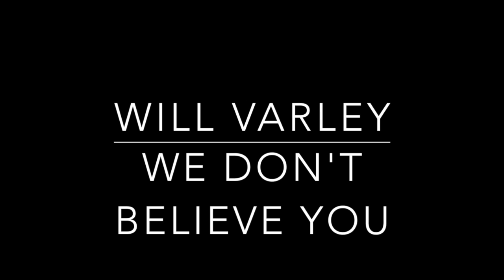Will Varley - We Don't Believe You // Live in Berlin, Badehaus - 12.12.2016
On 12th December 2016 Will Varley played at sold out show at the Badehaus in Berlin.
You should also check out this current record "Kingsdown Sundown", which he released on 04th November 2016 via Xtra Mile.

New album 'Kingsdown Sundown' out now.